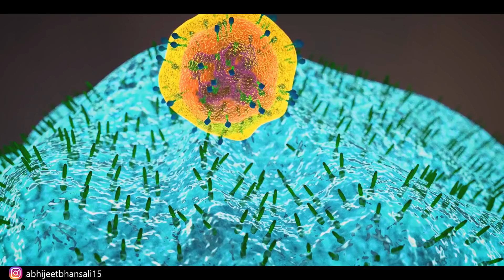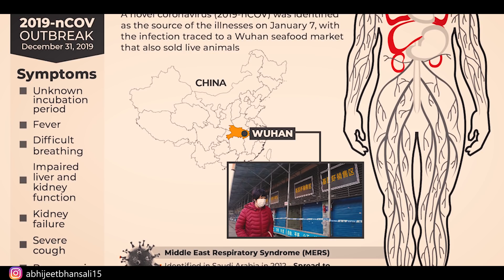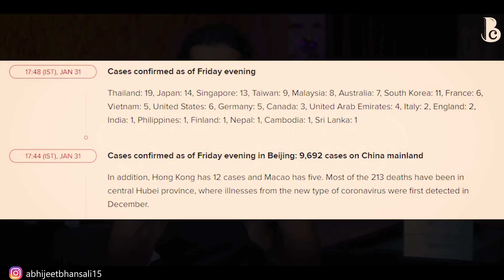Novel Coronavirus - From China To India : All you Need To Know | Bearded Chokra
The 2019 Novel Coronavirus has recently been declared as a worldwide health hazard by the WHO. This coronavirus has very common symptoms and can be transmitted from humans to humans in close contact.

Products to improve immunity -
1. Vitamin D3 + K2
2. Vitamin C
3. Zinc citrate
4. Green tea (matcha + turmeric)
5. Virgin coconut oil
6. Green tea loose leaves

This channel hosts content that is paid as well as unpaid. All paid content is always disclosed to its viewers in the video or in the description section.